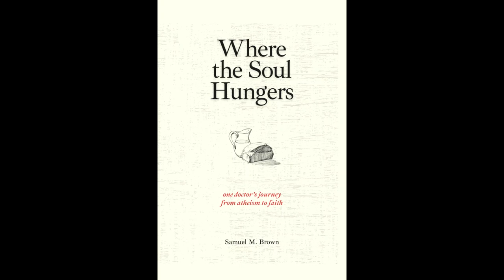Maxwell Institute Podcast #133 Where the Soul Hungers with Samuel M Brown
Though raised as a Latter-day Saint in Utah, Samuel M. Brown was an atheist from an early age and proud of it. Yet, by his own account, God became an undeniable presence in his life. Now a faithful Latter-day Saint, this practicing research physician narrates some of the waypoints on his journey into believing and belonging. Some are dramatic--his wife's cancer diagnosis or working in a hospital during the COVID-19 pandemic--while many are simple yet profound: being mistaken for a homeless person while a student at Harvard, growing to like little children and opera, and learning to bake cookies for others.